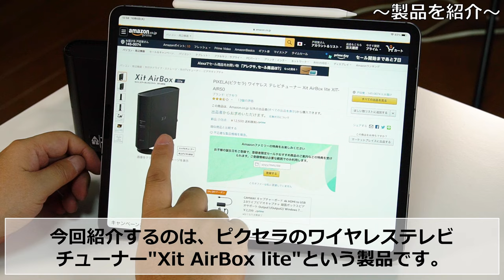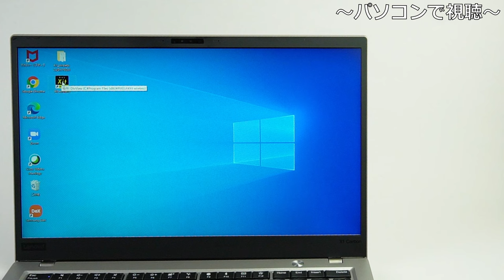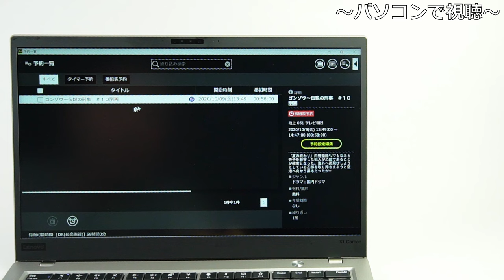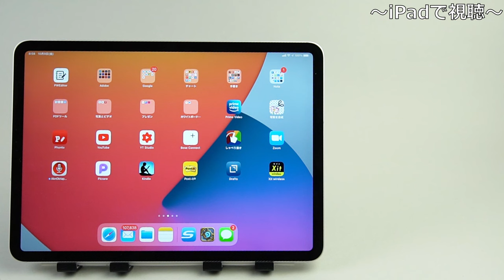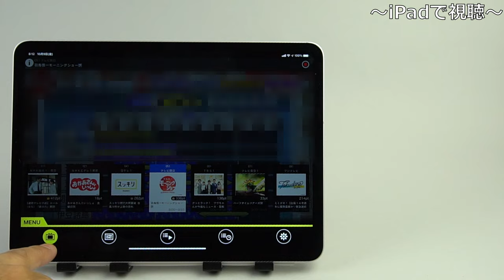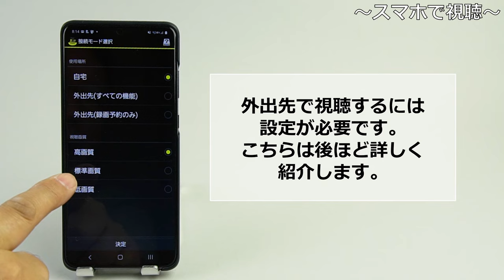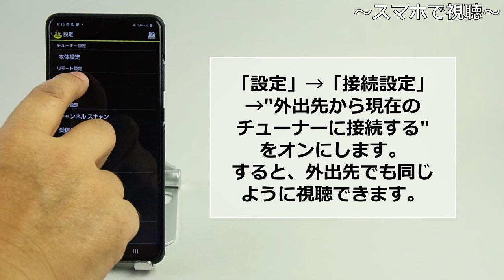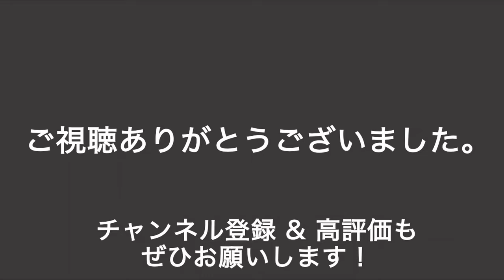スマホやタブレット、パソコンでワイヤレステレビ視聴。お気楽に見るこれで十分！ 家にあるお好みのデバイスでテレビがみられちゃうんです！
1万円ちょっとのワイヤレステレビビューナーを利用すれば、iPhone、スマホ、iPad、PCがテレビになっちゃいます。ワイヤレスなので家の中、外出先の好きな場所でテレビがみられます。HDDを増設すれば録画もOKです。
夢中でテレビを見ない人はこのくらいでちょうどいいかも！
●プレゼンの本が新登場しました！